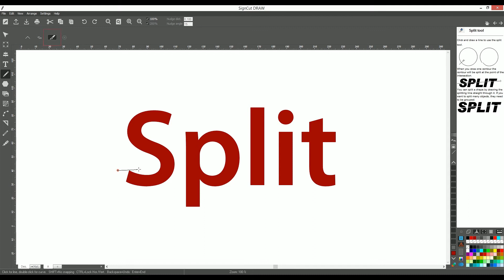SignCut DRAW: Split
In this video we'll show you how to split text or objects in SignCut DRAW